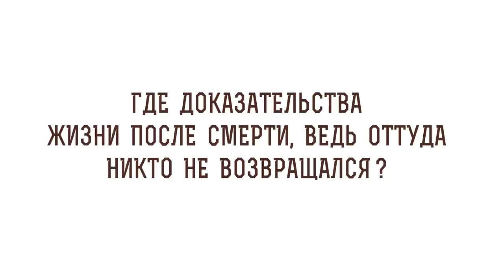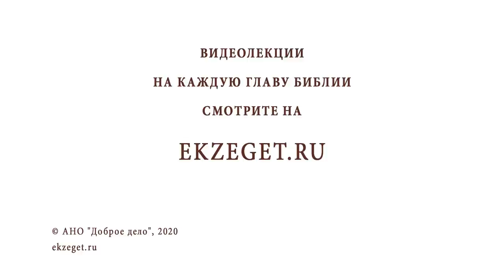Где доказательства жизни после смерти, ведь оттуда никто не возвращался? Игумен Лука (Степанов)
В сегодняшнем видео с игуменом Лукой (Степановым) отвечаем на вопрос: "Где доказательства жизни после смерти, ведь оттуда никто не возвращался?".  Касаемся следующих тем:

🔸Диалог близнецов в утробе матери.
🔸Воскресение мертвых.
🔸Чудеса Спасителя.
🔸Вера в будущую жизнь.
🔸Очищение от грехов.
🔸Подготовка к вечности.